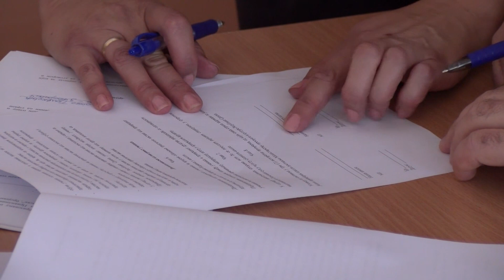Doboj: Praksa za 40 učenika tehničke škole kod 27 privrednika - 20.09.2023.